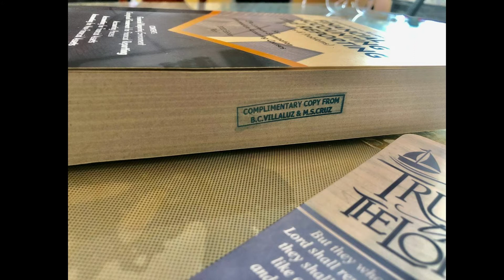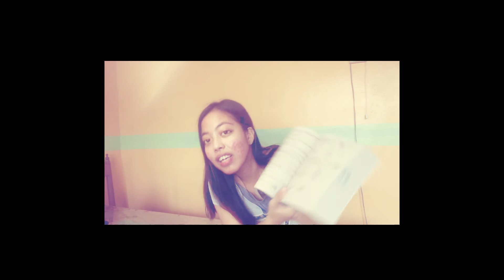TAGALOG DISCUSSION: FINANCIAL ACCOUNTING AND REPORTING 2-IN-1 [PART 1] | BOOK REVIEW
Hey there, fellow CPA dreamers! How are you? ☺️ I hope and pray that you’re all well and safe.

It’s been months since the last video was published and I am soooo back with something new!

Just got my new baby!😬 It is the FAR 2-in-1 book by MR. BRIAN CHRISTIAN VILLALUZ, CPA and MR. MICHAEL STEVE CRUZ, CPA, MBA😩

This video is an appreciation and a review. I am looking forward to helping you using this little information-jammed textbook✨

“Maganda nga ba? Bakit maraming nag-purchase? Useful ba?”

P.s. this is a non-paid video😁

Thank you very much and may the Lord continue to bless us all❤️‍🔥